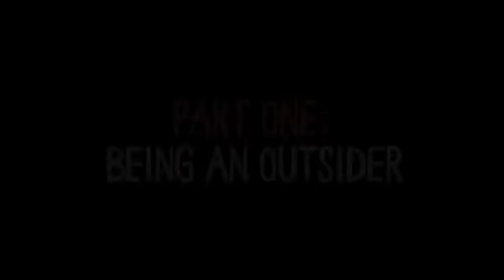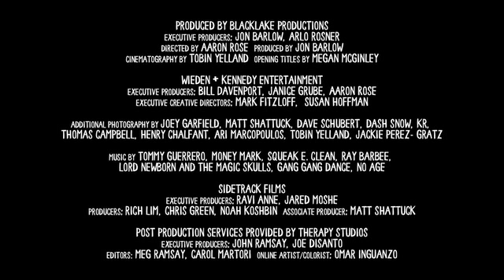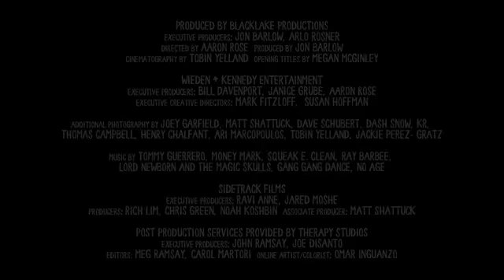DIY Episode1- Skate + Create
Skate and Create explores the strange hybrid of skateboarding and creativity. In part one of our first episode we explore the fundamental basics of this connection, speaking to skate/music/film icons such as Tony Hawk, Thurston Moore, Jason Lee, Shepard Fairey and others. The second half gets into the subject of "outsiderness" and how both skateboarders and
artists find a surrogate family based on their mutual alienation.